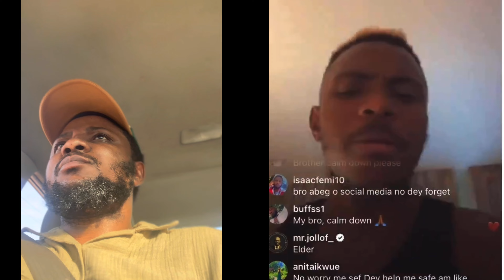Victor Osimhen Drag Finidi George over Super Eagles Lost